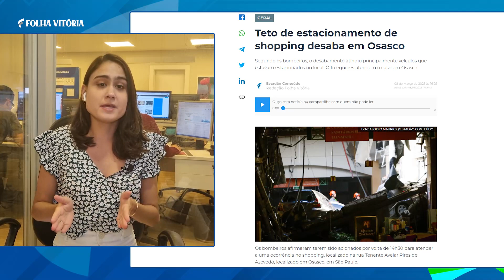Teto de estacionamento de shopping desaba em Osasco | ES em 1 Minuto